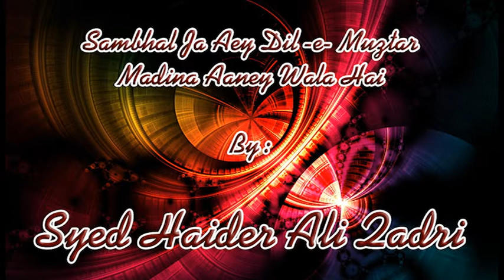Sambhal Ja Aye Dil -e- Muztar Madina Aane Wala Hai By Syed Haider Ali Qadri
Sambhal Ja Aye Dil -e- Muztar Madina Aane Wala Hai Beautiful Kalaam By Syed Haider Ali Qadri